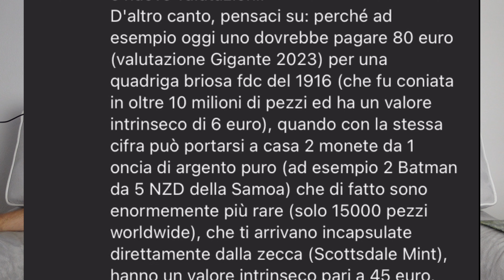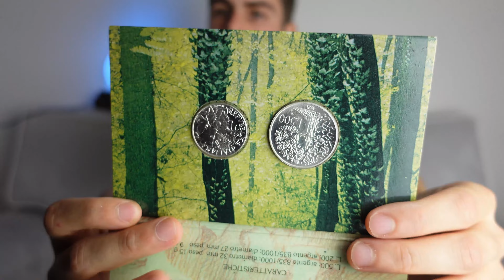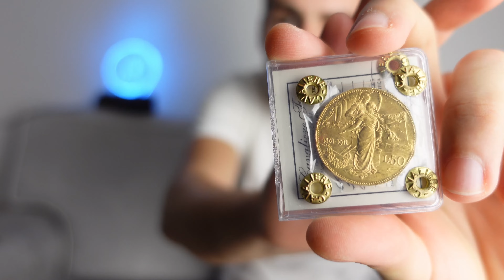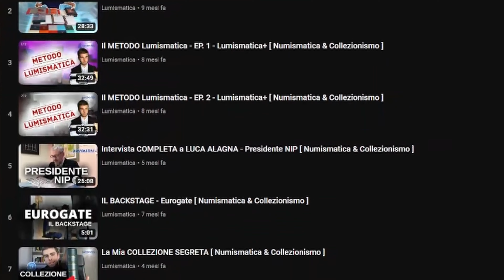Monete MODERNE, ecco Perchè NON Le COLLEZIONO Più [ Numismatica & Collezionismo ]